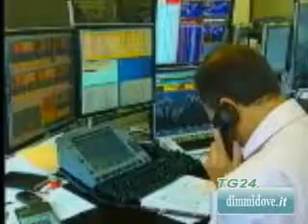PACCHETTO ANTI-CRISI: il 26 in Consiglio dei Ministri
Il piano c'é e in tutto vale 80 miliardi, ma sul pacchetto famiglie-imprese il governo prende ancora un po' di tempo: il decreto legge ad hoc non sarà approvato questa settimana ma sarà varato dal Consiglio dei ministri il 26 novembre, annuncia il premier Silvio Berlusconi di ritorno nella capitale dal vertice italo-tedesco a Trieste.

Il Cdm di domani mattina servirà intanto a fare un primo giro di tavolo, in attesa della riunione del Comitato interministeriale della programmazione economica in agenda per venerdì. Molti capitoli del nuovo intervento dell'Esecutivo sono comunque ormai chiari. A partire dallo sblocco da parte del Cipe di una prima tranche di fondi, oltre 16 miliardi, da utilizzare per rilanciare le infrastrutture e le grandi opere. Certe poi le novità per il mondo del credito. Anche queste dovrebbero arrivare via decreto sotto forma di sottoscrizione da parte del Tesoro di obbligazioni: obiettivo migliorare la patrimonializzazione delle banche.

Imprese e famiglie sono invece ancora due fronti aperti. A essere infatti ancora oggetto di studio sono le possibili misure in favore del mondo dell'auto. Il premier Silvio Berlusconi ribadisce che al momento "non sono previsti interventi". Ma, dice, neanche sono "esclusi". Archiviata la rottamazione vecchio stile, ciò su cui si starebbe ragionando sono gli 'eco-incentivi', ampliandoli tra l'altro ad altre tipologie di macchinari. Il neo di un intervento simile è rappresentato dai costi, ragion per cui non é detto che questa misura arrivi subito. Subito invece arriverà una nuova boccata di ossigeno per i lavoratori in difficoltà: gli stanziamenti per la cassa integrazione in deroga (che sono saliti a quota 600 milioni nelle ultime settimane) potrebbero crescere ancora fino a sfiorare il miliardo di euro. Così come si sta lavorando all'ipotesi di estendere l'indennità di disoccupazione ai precari.

Confermato poi il taglio fiscale sui premi di produttività e gli straordinari, mentre sono ancora in cantiere la riduzione dell'acconto delle tasse in pagamento fino a novembre, il cambiamento delle regole per il pagamento dell'Iva, l'alleggerimento dell'Irap. Ciò che invece il ministro del Lavoro Sacconi esclude categoricamente è la possibilità che si detassino le tredicesime: il costo (6-8 miliardi) è troppo alto, spiega il ministro. Quello che però è certo, rassicura, è che si sta lavorando a misure in favore dei redditi più bassi.

Si tratterà di un sollievo 'temporaneo' perché, spiega sempre il ministro, i conti non permettono altro. Probabile quindi che sotto l'albero gli italiani trovino il classico 'bonus': allo studio quello bebé (magari sotto forma di prestito come annunciato qualche tempo fa dal Cavaliere) ma anche uno per i nonni pensionati.